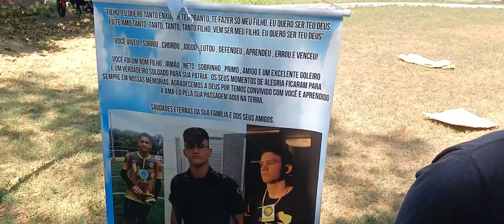Campo Lagoinha Terceiro Torneio João Paulo cerimônia de premiação